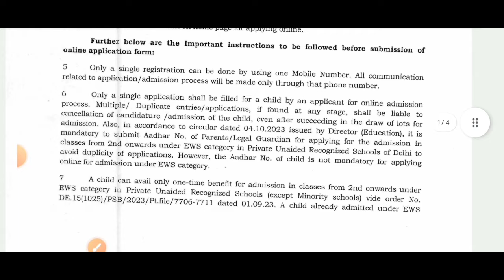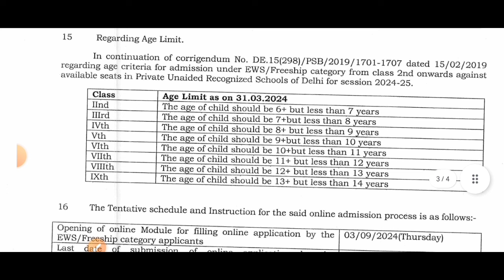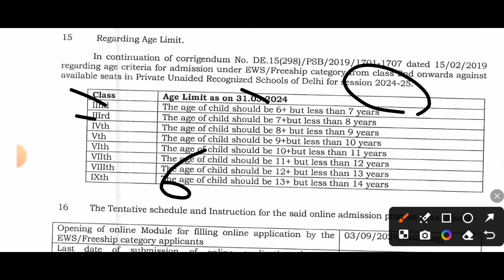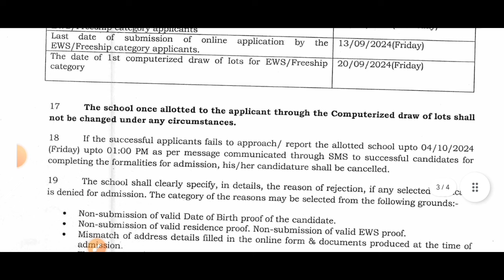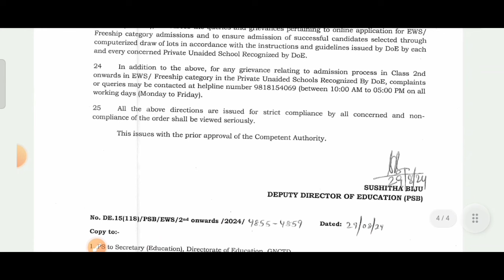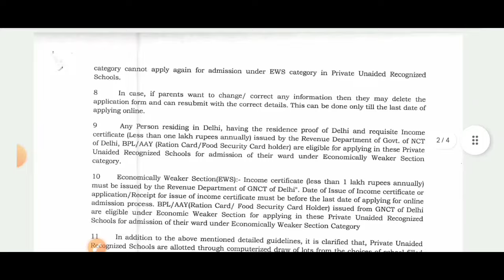शुरू ews admission 2024-25 class 2to9 / registration date class 2,3,4,5,6,7,8,9/ onwards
ews registration 2024-25 class 2,3,4,5,6,7,8,9
ews admission 2024-25 class 2,3,4,5*6,7,8,9
ews admission 2024/25 _ एडमिशन शुरू हो रहे हैं / ईडब्ल्यूएस कैटेगरी के कब से एडमिशन शुरू हो रहे हैं
search tage
ews admission 2024 25 class 2 to 9
ews admission form कब से शुरू हो रहे हैं कक्षा दूसरी तीसरी चौथी पांचवी छठी सातवीं आठवीं नौवीं
kaksha kg nursery pahli Delhi ke school mein admission kab se shuru ho rahe hain online session form kab se bhare jaenge last date online form bharane ki kya hai , how to fill class 11th 9th  admission form EWS dg Cwsn category 2024
class 1 admission 2024-25 process

ewsadmission2024-25
delhi ews admission form kaise bhare